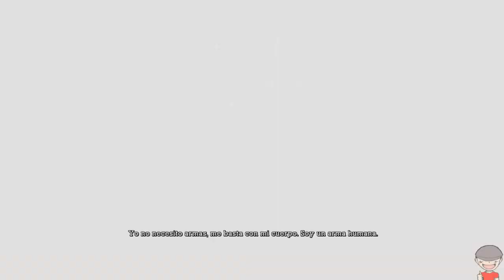Batman: Arkham Asylum - Cap. 16 - Ya tengo la cura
Hola gente del lado oscuro de la fuerza aquí os dejo Batman: Arkham Asylum aquí os dejo un poco de la historia del juego. El Joker es capturado por Batman y acompañado al Asilo Arkham, que alberga temporalmente a muchos miembros de la banda del Joker, desplazados por un incendio en la Prisión Blackgate.​ Batman desconfía, ya que el Joker no opone ni la más mínima resistencia. Tras recorrer gran parte del asilo, y una vez separado de Batman, el Joker pone en marcha su plan cuando Harley Quinn toma el control de la seguridad del edificio y el Joker escapa, ayudado por un guardia corrupto que secuestra al comisario Gordon.​ Batman comienza a perseguir al payaso que deja muertos en su camino, pero debe hacer una pausa para evitar que el preso Victor Zsasz mate un guardia. El "murciélago" se pone en contacto con Barbara Gordon (Oráculo), quien le dice que Joker amenaza con detonar bombas escondidas alrededor de Gotham City si alguien intenta entrar en Arkham: Batman está solo.​ Batman sigue a Quinn al edificio médico para rescatar a Gordon. Espero que os guste

Un saludo